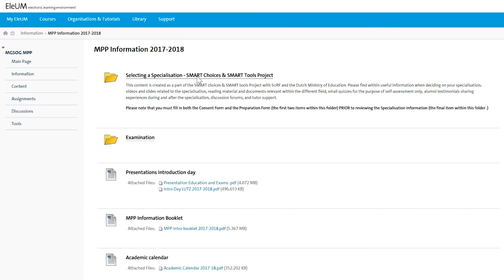Katerina Triantos on SMART Choices and SMART Tools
Our Master in Public Policy and Human Development (MPP) offers six highly-specialised tracks. Deciding which one to follow is one of the most important decisions our students will make during their time at UNU-MERIT. In order to support them in this process, our instructors have developed a digital platform that provides additional information to current and prospective students.